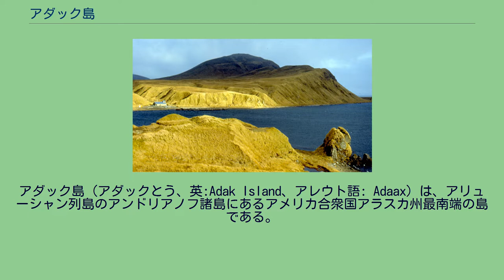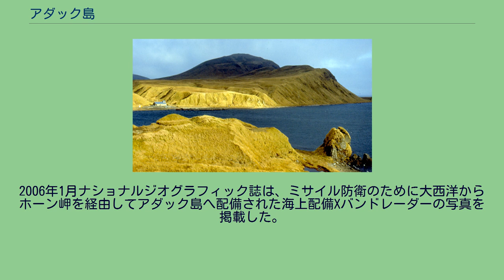アダック島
アダック島（アダックとう、英:Adak Island、アレウト語: Adaax）は、アリューシャン列島のアンドリアノフ諸島にあるアメリカ合衆国アラスカ州最南端の島である。
島の大きさは、全長54.5キロメートル、幅35キロメートルで面積は、711.18km2である。
最高地点はモフェット山で標高は1196メートルである。
2010年の国勢調査によれば、人口は326人である。
アダック島の気候はツンドラ気候、海洋性気候で、曇り空で気温が低く強風が吹き荒れることが多い。
低気圧による嵐が頻繁に起こっている。
霧の発生日数は年間173日で7月から8月にかけて多く、以降霧日数が減少し3月まで平均して月10日程度になる。
また、6月から7月の約75%は曇り空である。
年間を通して風が強いが、特に12月から3月の間が一番強く、1954年3月には風速56m/sを観測した。
平均気温は-6.7度から15.6度であり、1956年8月に23.8度の最高気温を記録し、最低気温は-16.1度で1963年1月と1964年2月に記録した。
新生代の火成岩(火山岩または貫入岩)の一種であるアダカイト(アダク岩)はアダック島にちなんで命名された。
イノデ属のアリューシャンシールドファーンは、絶滅危惧種で固有種として少なく1992年には、112本存在し回復計画が実施された。
島の北側には2400メートルの滑走路2本を持つアダック空港(IATA:ADK)がある。
アラスカ航空のボーイング737-400が週2便（日曜日と木曜日いずれも天候が良い時）運航しており、旅客と貨物を取り扱っている。
アリューシャン地域学校によって提供されており、K-12制度で約20人の学生が学んでいる。
1700年代には、この島にロシア人の探検家が何度も訪れた。
第二次世界大戦中の1942年に日本軍がアッツ島およびキスカ島を占領したため、アダック島にはアメリカ軍の基地が作られ、日本軍への反撃に使われた。
1943年のアメリカ軍の反撃では、日本軍の最初の侵略日から4日間は悪天候により反撃は延期された。
アメリカの兵士はアッツ島に上陸し、そこにいた日本の守備隊を破ったが、日本人約2300人とアメリカ人約550人が犠牲となった。
キスカ島も同じような戦いを期待し、アメリカ軍兵士が8月15日に上陸したが、日本軍は既に撤退した後だった。
誤爆や地雷などによって313人のアメリカ軍兵士が犠牲となった。
アダック海軍航空基地は、冷戦時代は軍事基地であり続けたが、その後まもなく、アダック島の町として再編された。
1953年、アダック島に埋葬されていた236人の日本軍兵士は千鳥ケ淵戦没者墓苑へ移された。
1980年にアリューシャン列島国立野生生物保護区が設置され、アダック島の大部分がその保護区となった。
緊急飢饉を防ぐために島には約200頭のカリブーが導入され、現在では人気の狩猟地となっている。
2006年1月ナショナルジオグラフィック誌は、ミサイル防衛のために大西洋からホーン岬を経由してアダック島へ配備された海上配備Xバンドレーダーの写真を掲載した。